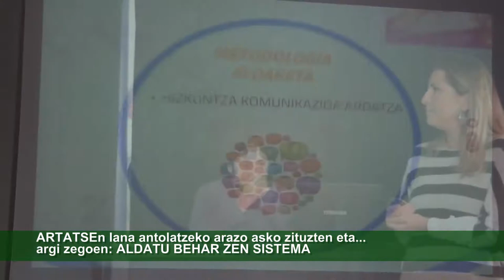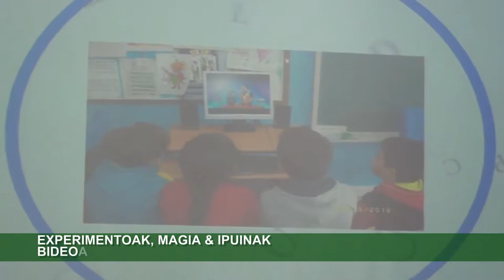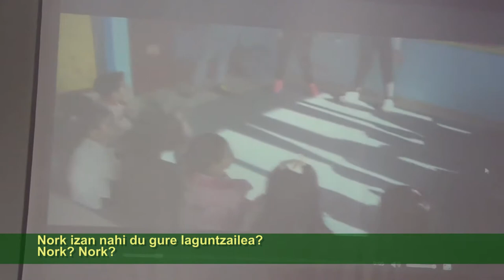Artatseko esperientzia Kdigitala ikastarorako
@BirginiaPozo-k KDigitala @UPVeranoEHUdan ikastaroan Artatse eskolako esperientzia partekatzeko gidoitutako bideoa @Josi-k editauta